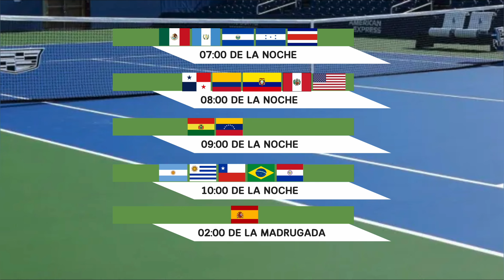Horarios y Dónde Ver EN VIVO El Partido de Dominic Thiem vs Rafael Nadal en el Brisbane 2024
En este video les estare mostrando los horarios como tambien donde podrán ver en vivo el partido de Dominic Thiem vs Rafael Nadal en el Brisbane International 2024.